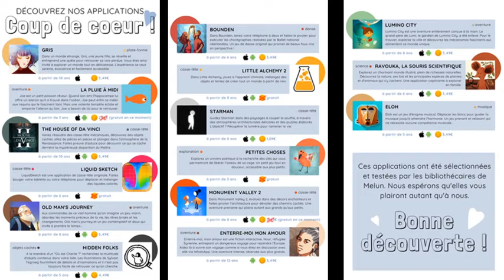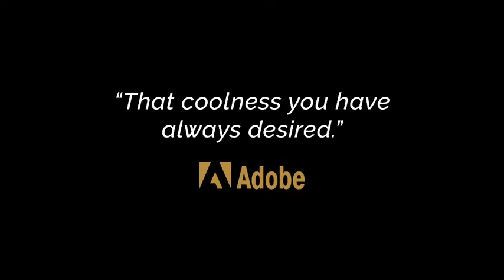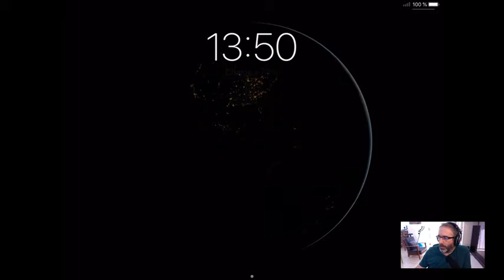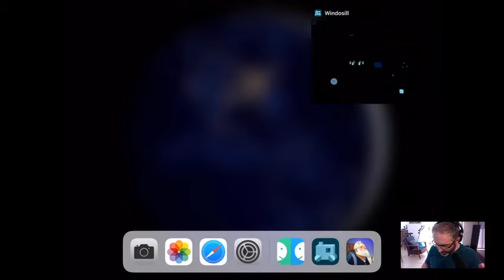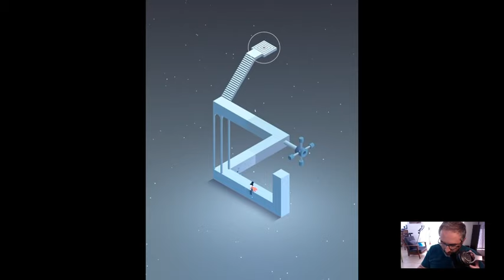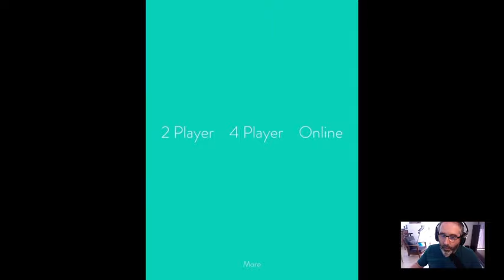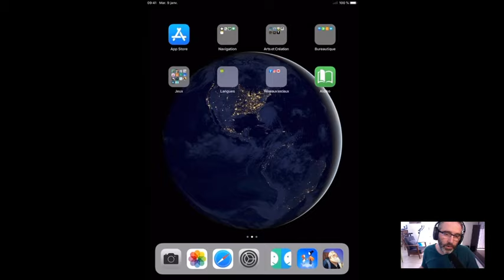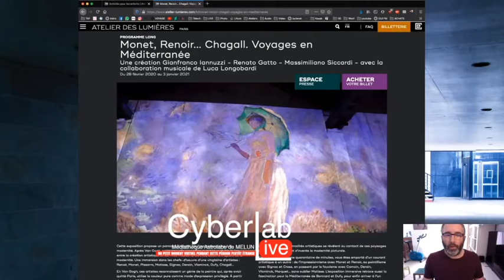CyberLive #10 de l'Astrolabe [23 avril 2020]Aujourd' hui on joue !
UN JOUR APRÈS
Petits et grands, racontez, dessinez, chantez, interprétez en musique "Un Jour après". Comment imaginez-vous, rêvez-vous cette 1ère journée en liberté après le confinement ?
Dessins, collages, calligrammes, poèmes, chansons, morceaux de musique, vidéo...
Laissez libre cours à votre imagination !
👉 Faites-nous parvenir vos productions photo ou vidéo
👉 Ou après la réouverture dans l'urne installée dans le hall d'accueil.
L'idée est d'organiser, pour ceux qui le souhaitent, une exposition et une rencontre (lectures, concerts, visionnages) à l'automne prochain !
Pensez à nous indiquer vos coordonnées, pour vous restituer vos œuvres.